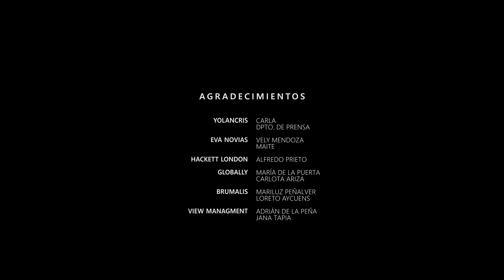Wedding Inspiration 2017 - by Guillermo Avis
Precioso vídeo de pareja de novios por Madrid producido por Guillermo Avis con colaboración de Eva Novias con el Vestido de novia Cardamomo de YolanCris colección 2017.

Fotografía: Tomás Avis
Modelos: Urtzi Sánchez | Nazaret Perales de View Management
Vestido y sandalias: YolanCris, cortesía de Eva Novias.